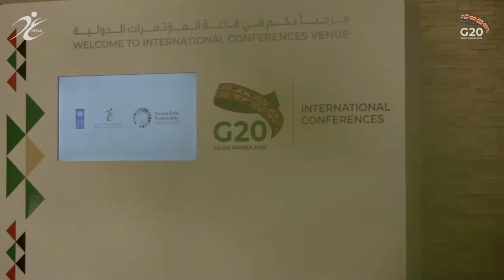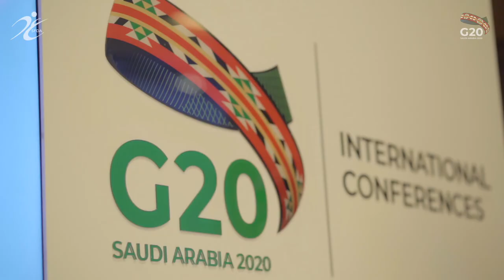ختام أعمال المنتدى العالمي للإنتاج المستدام في قطاع الصحة 2020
بانتهاء اليوم الثاني؛ اختتمنا أعمال المنتدى العالمي للإنتاج المستدام في قطاع الصحة 2020، متضمنًا العديد من الجلسات النقاشية بصحبة خبرات عالمية متناولين قضايا الإنتاج المستدام وتعزيز الجانب الصحي.